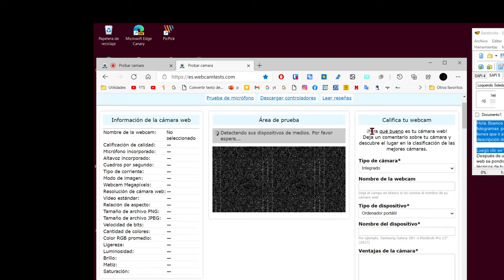Como saber los FPS de la webcam (Camara Web)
Para saber a cuantos fotogramas por segundo (FPS) trabaja tu cámara web, tienes que ir a la siguiente página. la dejo en la descripción del vídeo.

Luego clic en "Probar Mi Cámara"
Después de unos 20 segundos aproximadamente, la web se pondrá a analizar todos los parámetros técnicos de tu cámara.
Y ya se puede ver, dónde señalo, cuantos cuadros por segundo tiene tu cámara web..

Nada más. No se olviden de dar al botón de "Like". Por favor. Es importante para mí. Un saludo y hasta Pronto.